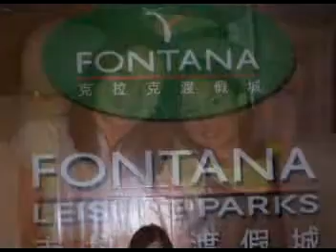Masayang Kebaitan2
Video Presentation for Ester 60th Birthday. (Part 2)